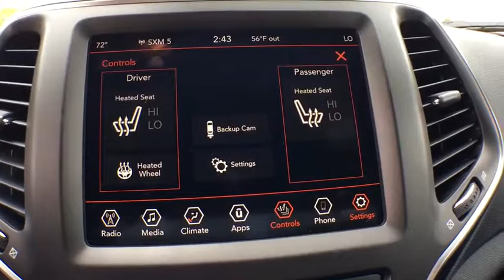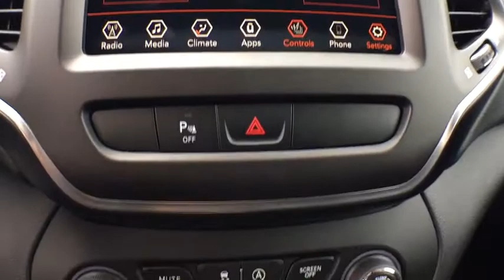2019 Jeep Cherokee Vicksburg, Kalamazoo, Schoolcraft, Three Rivers, Paw Paw, MI V3434T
Granite Crystal Metallic Clearcoat New 2019 Jeep Cherokee available in Vicksburg, Michigan at Vicksburg Chrysler. Servicing the Kalamazoo, Schoolcraft, Three Rivers, Paw Paw, MI area.

Vicksburg Chrysler
13475 Portage Rd

Recent Arrival!2019 Jeep Cherokee Trailhawk